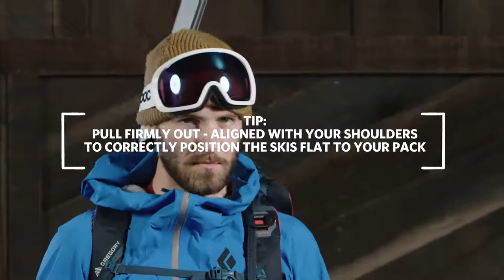Targhee FT | Alpine & Ski | Gregory Mountain Products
Designed to keep you moving in the alpine, the Targhee FastTrack (FT) features lightweight durable materials with all the weight-reducing strip-ability found in our alpine products. The Targhee FT includes a revolutionary quick carry system for stowing your skis on the go without removing your pack. Specialized aluminum hardware and split-top draw cord opening create the ultimate fast-paced alpine touring pack.

Targhee FT 35
Start early, keep moving, cover vertical. The Targhee Fast Track 35 is engineered to keep pace in the alpine while you focus on your objective. Lightweight, removable components allow you to dial in your level of support and trim weight, while the FastTrack ski carry system allows you to stow skis without removing the pack.
- Weight: 1.36 kg | 3 lbs
- Max Carry 15.8 kg | 35 Ib
- Main Access Top Loader

Targhee FT 45
The Targhee FastTrack 45 gives you the capacity for long days in a package that wants to keep moving. The FastTrack ski carry system gives you the ability to attach skis to the pack without removing it, and the removable components make for a customizable pack engineered for maximum efficiency in the alpine.
- Max Carry 20.4 kg | 40 Ib